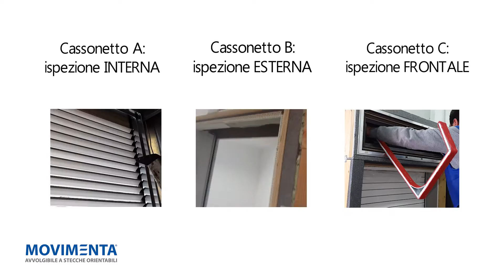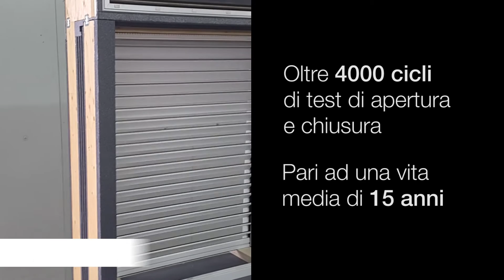Movimenta: videoguida montaggio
La videoguida al montaggio della tapparella avvolgibile a lamelle orientabili Movimenta, indispensabile per una corretta installazione e per evitare danni e rotture.